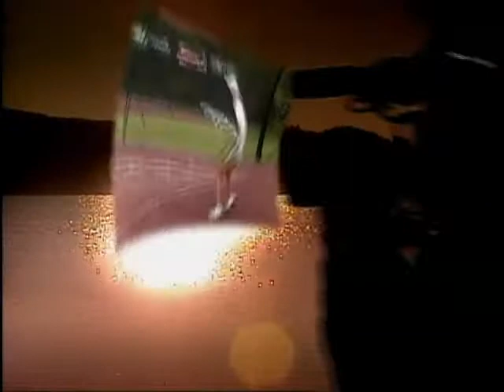Tel Quel Cogeco Tournoi d'échecs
Tournoi d'échecs pour les jeunes